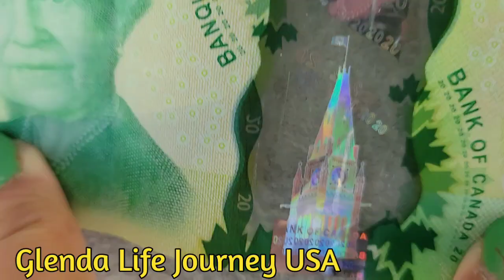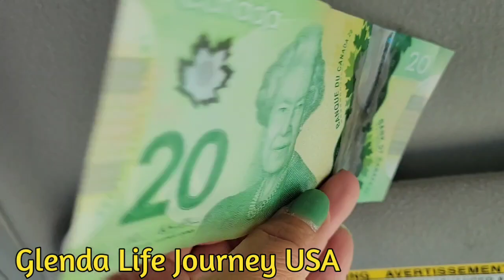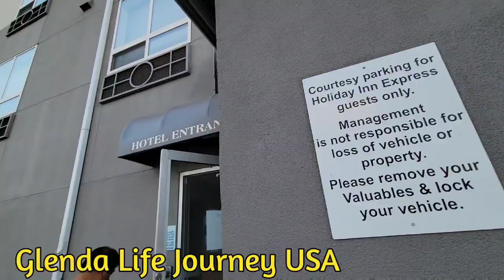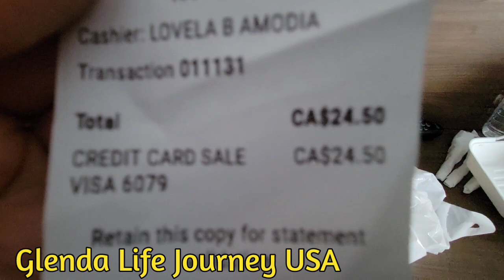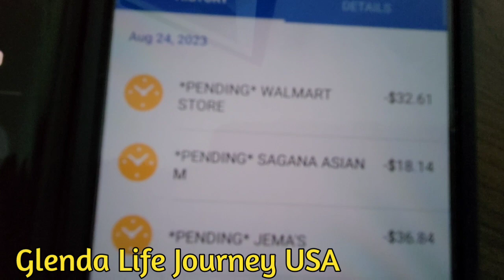CANADIAN DOLLAR IS PLASTIC?//FILIPINO FOOD ORDER NOT GIVEN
This was our 2nd night here in this hotel and it was a great stay! Always comfy here, love their breakfast selection! We did our laundry here too and the lady at Walmart Airdrie was very nice to exchange our US dollars to Canadian money so we can use it to pay our laundry at the hotel. We did our laundry till 1am 😂. Before Walmart we stopped by and bought our supper to closeby Filipino Asian Store, they actually gave separate payments/reguster for bubble teas with the cooked food and the groceries. Then we checked out next day and bunso forgot her bubble tea in the hotel's fridge. She's saving it for the next day road trip hahaha 🤣 she forgot! Sad 😭
Aling Jema at Sagana Asian Store forgot our bangsilog order 😢 We survived without it though and the pork belly is sweet, we didn't expect it that it tasted that way 😔